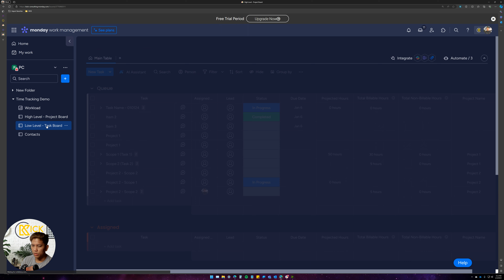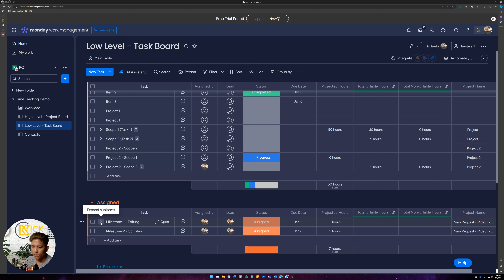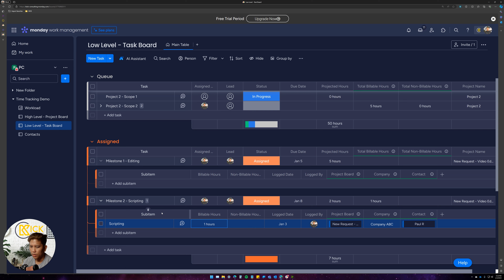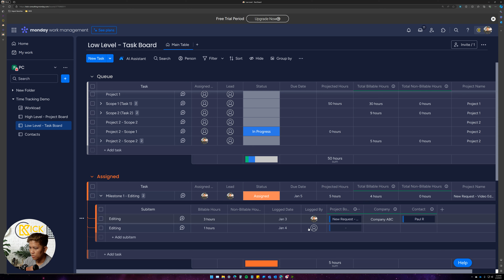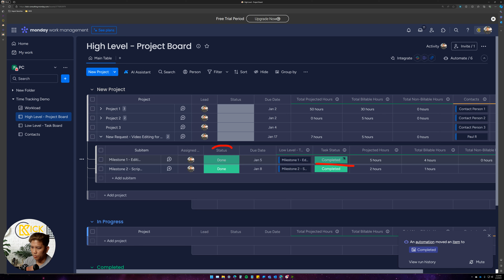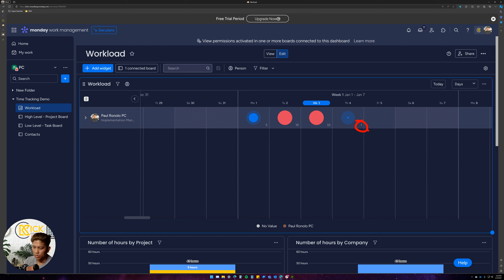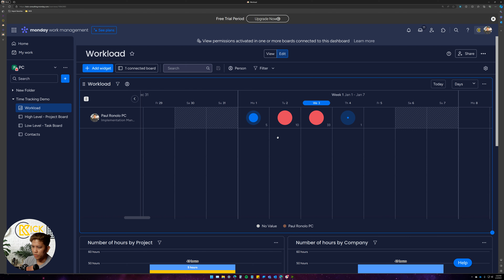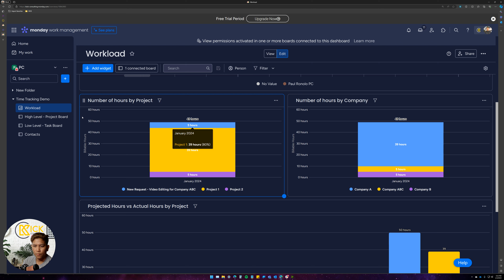Streamlining Project Management and Time Tracking with Workload Integration on monday.com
🚀 Welcome to Kick Hacks! In this insightful video, Paul, one of our implementation consultants, unveils a powerful solution to streamline your team's time tracking and project management using workload and monday.com 🕒💼

👁️‍🗨️ Explore a dynamic setup featuring high-level and low-level boards, a comprehensive client database, and an intuitive dashboard providing real-time insights into project workloads, hours, and progress.

🔄 Follow along as Paul demonstrates the seamless workflow, starting with an intake form that triggers project creation and automated linkages to contacts. Witness the assignment of tasks, setting milestones, and the smooth transition from high to low-level boards.

📅 Learn how Workload integration in monday.com handles due dates, automated notifications, and visual representations of your team's workload. Paul showcases the simplicity of task assignment, logging hours, and project linking, empowering your team to efficiently contribute to project success.

📊 Dive into the reporting side with a detailed dashboard offering a holistic view of your team's workload. Identify potential overloads with color-coded indicators and access reports on hours logged by project, company, and a comparison of projected versus actual hours.

👥 Join us in revolutionizing your team's workflow! Let's kickstart better project management together! 🚀👋